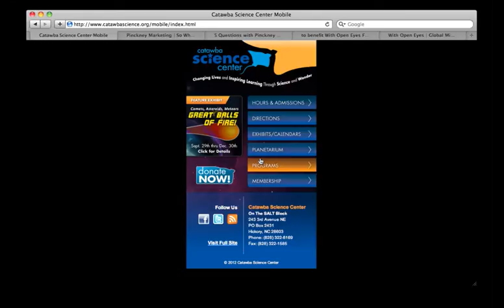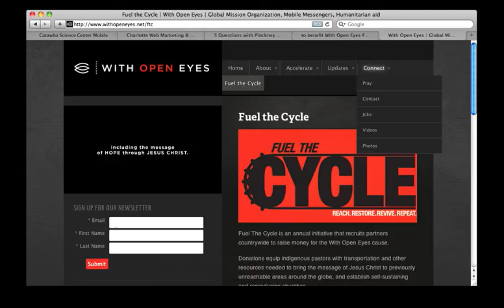ADDY Awards Websites 1